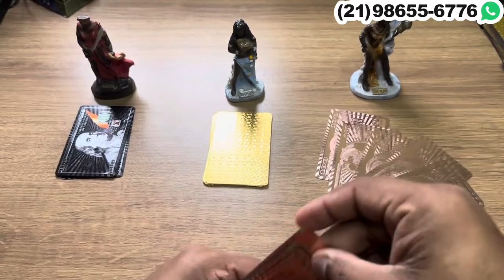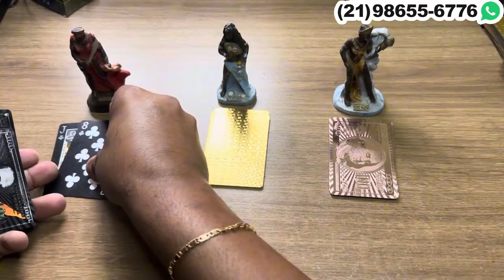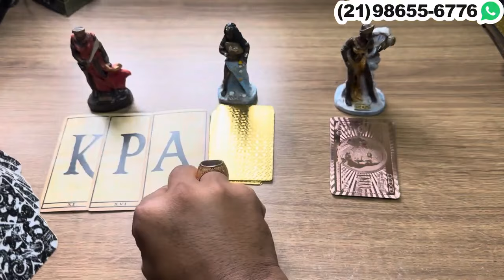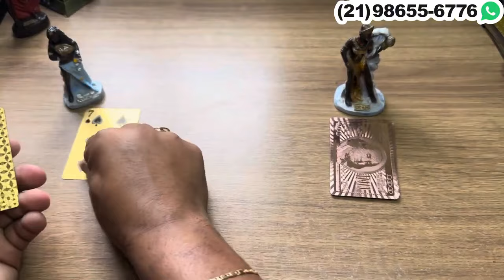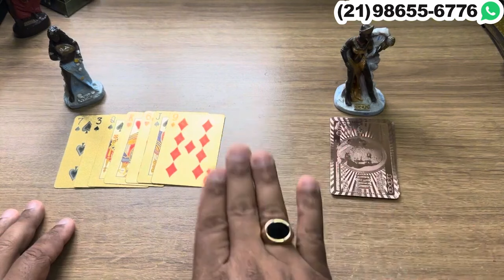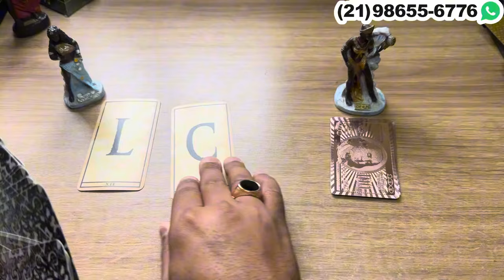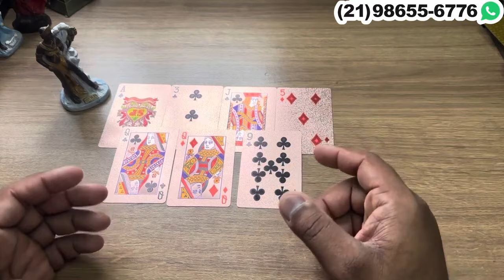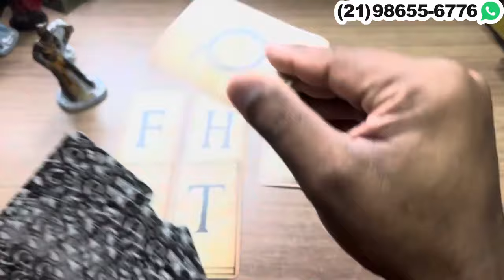🟣 VOCÊ ESTÁ BAGUNÇANDO A CABEÇA DELE(A) + LETRA INICIAL! - TAROT | Tarot Responde